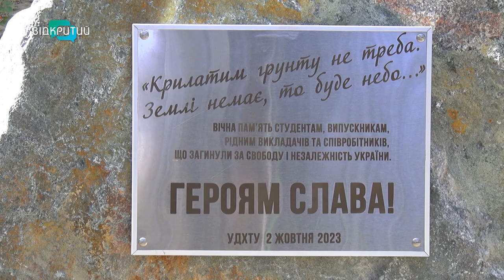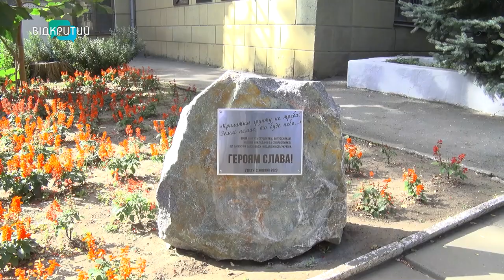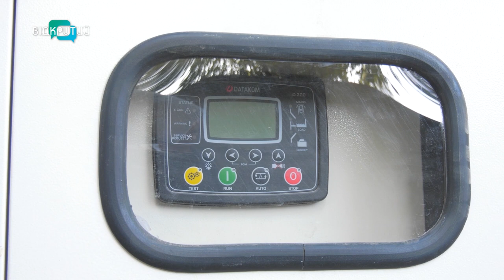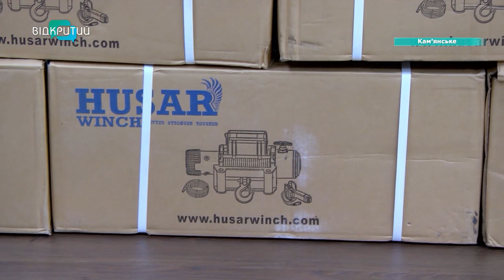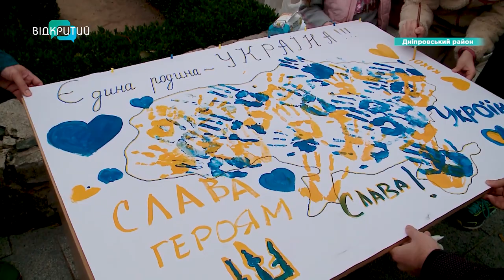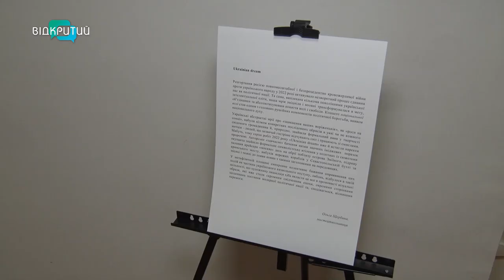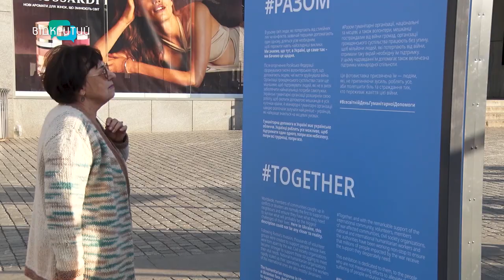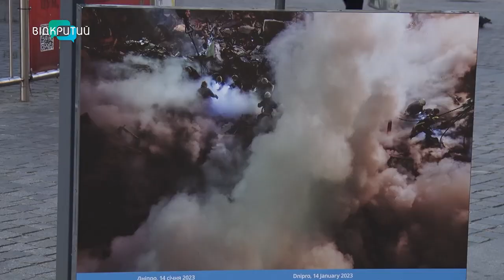🔴Новини OPEN NEWS від 9 жовтня 2023 року 18.15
На Дніпропетровщині затримали наркоторговців.
 В одному з санаторіїв Дніпропетровщини влаштували вихідний день для ветеранів та їхніх родин.
На одному з дніпровських стадіонів відбувся флешмоб «Рухаємось до Перемоги».